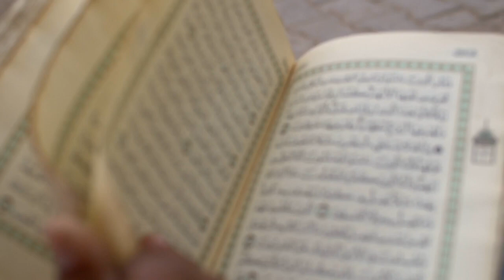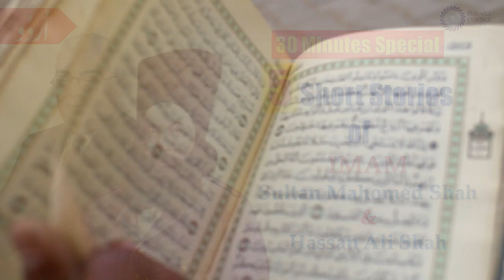URDU Narration of 5 short stories of Imam Hassan Ali Shah and Sultan Muhammad Shah